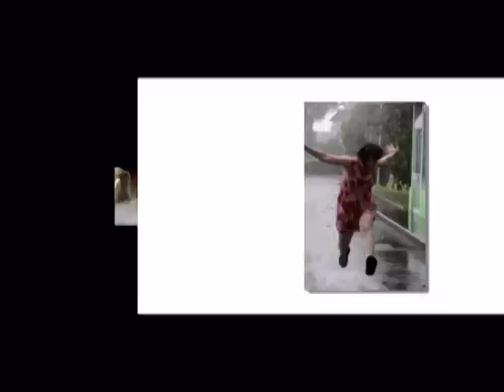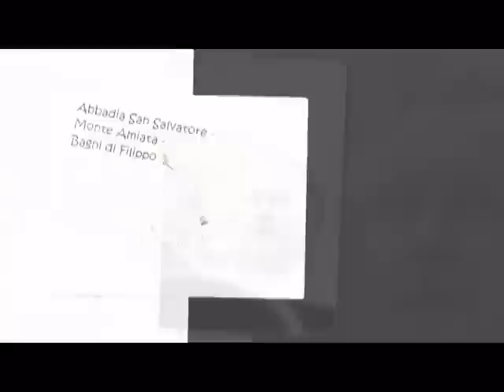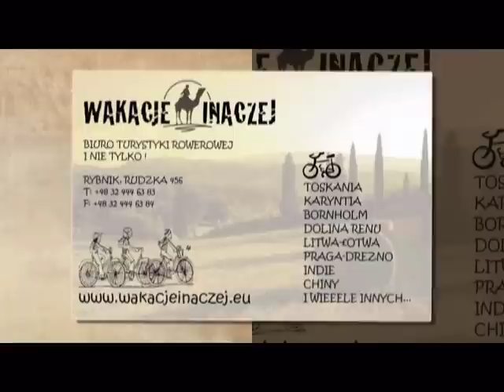Toskania na rowerze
Filmik z wycieczki rowerowej z Biurem Podróży Wakacje Inaczej